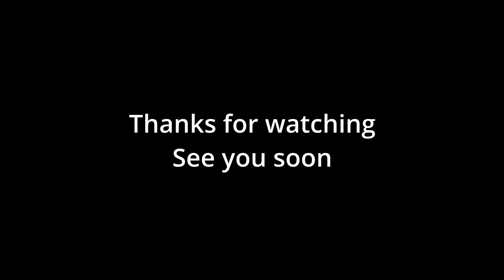Relax with nature | moorland ambience | natures music on the moors | helicopters ??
We sit and wonder what's on the other side of the gate. A crow calls from the top of a beech tree, a curlew passes by, then the beautiful song of a skylark fills the air. We absorb the songs of nature and take time to soak up natures music. At the end of the video as we are ready to depart, a  mountain rescue helicopter  passes by. I can almost hear the Scottish teacher shouting, "If you don't eat your meat, how can you have any pudding, stand still laddie "
 Amazing with headphones.
Thank you my friends for sharing our journey of the sights and sounds of nature